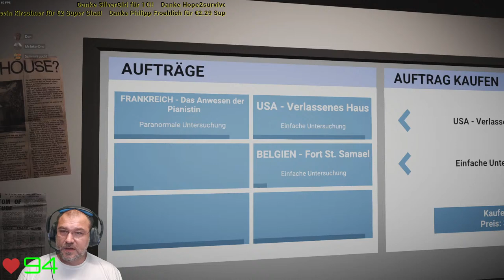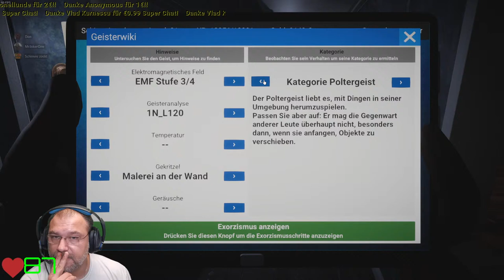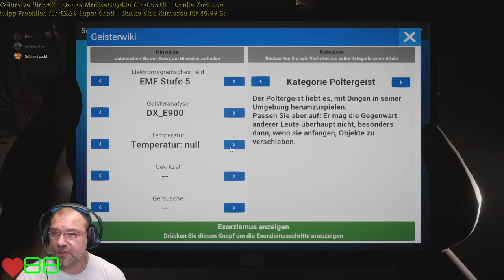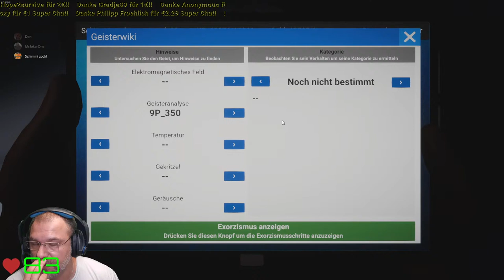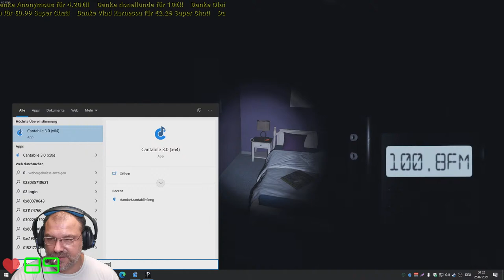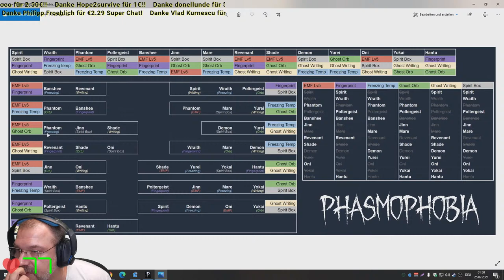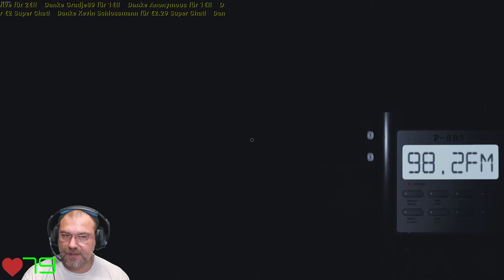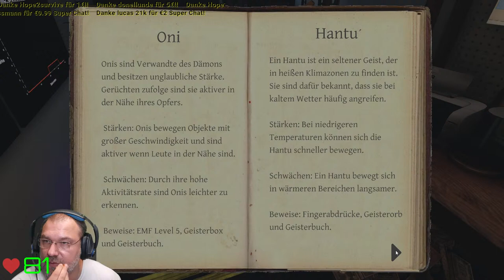GHOST HUNTERS CORP - Ab 3:01h PHASMO!! - 22.07.2021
FETTEN DANK für die Unterstützung als Mitglied des Kanals:

Trainbreaker
Manni198511
Marcel Höppler
Loki Van de Diamond
Christian Pecher
Communitymanagement Sak.1
Kevin Kirschner
Quantom 333
Shemrun
Don-El Lunde
2rkdcp crazycatlady
Alphawolf zockt
Hope2 survive
lucas 21k
Ryse Legend
Marek Kottke
Foxy
Giannino Gilberti
XxKAANxX
tomaek09
Olaf M.
KnechtGio
Werner Heide
Kevin Schlossmann
semperfi 32
STarfighter
Janek Reinsch
Mark Hussel
BronKo
Jimmy Con Carne
Siemens Martin